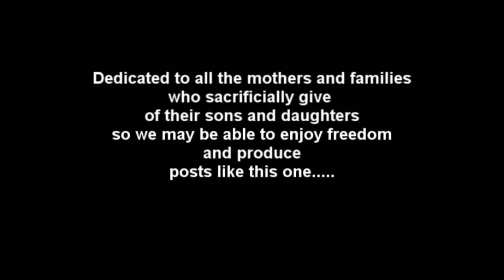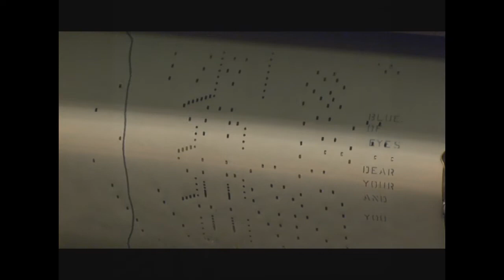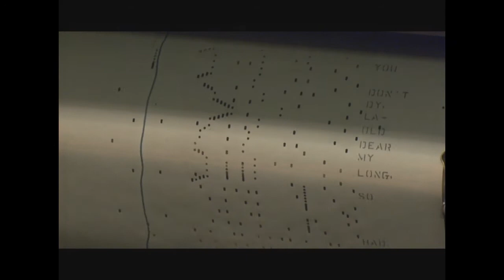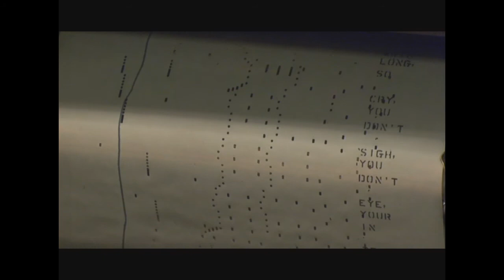So Long Mother - A Piano Roll Tribute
From the early 1900s WW1 era, comes this song that Al Jolson adopted to reflect the sacrifices of all those young people leaving home to serve their country, and then their world.

Celebrating Veterans Day over here... this video (done in typical WW1 duet fashion) is in tribute to mothers, wives, and families everywhere that have sacrificed their childrens time and lives to keep us free and safe.